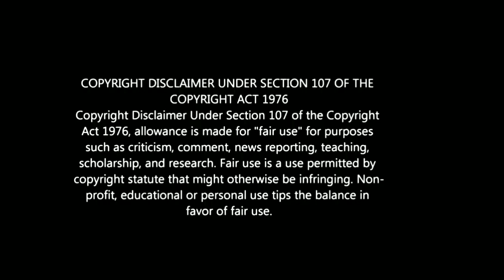ਕਾਂਗਰਸ ਨੇ ਹਮੇਸ਼ਾ ਪਾੜੋ ਰਾਜ ਕਰੋ ਦੀ ਨੀਤੀ ਤਹਿਤ ਕੰਮ ਕੀਤਾ-ਗੋਲਡੀ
ਦੇਸੀ Tadka ਚੈੱਨਲ ਵਿਚ ਤੁਹਾਡਾ ਬਹੁਤ ਬਹੁਤ ਸਬਾਗਤ ਹੈ ਜੀ।
ਤੁਹਾਡੇ ਕੋਲ ਆਪਣੀ ਕੋਈ ਖਬਰ ਜਾ ਕੋਈ ਕਮੇਡੀ ਵੀਡੀਓ ਆਪਣੇ ਚੈੱਨਲ ਤੇ ਅੱਪਲੋਡ ਕਰਵਾਓਣ ਲਈ ਈ-ਮੇਲ ਤੇ cont: ਕਰੋ ਜੀ।